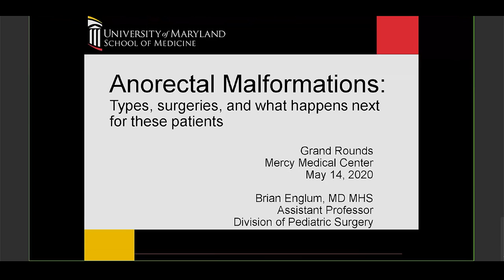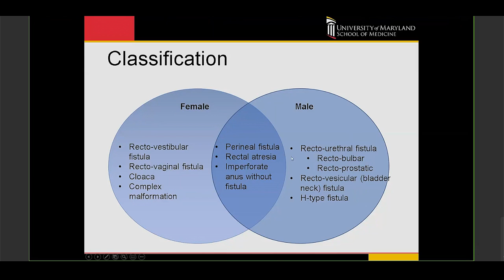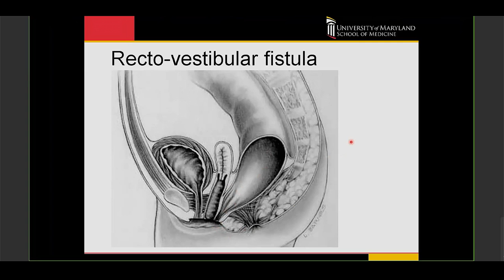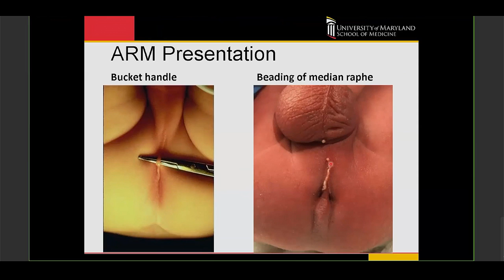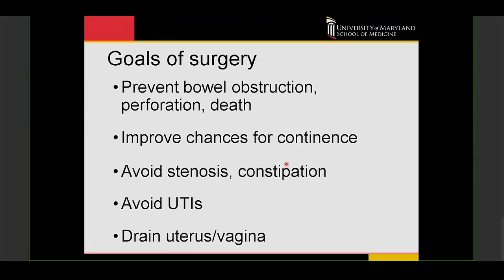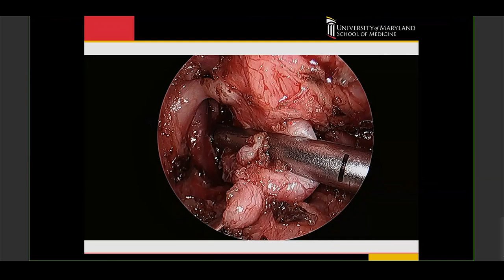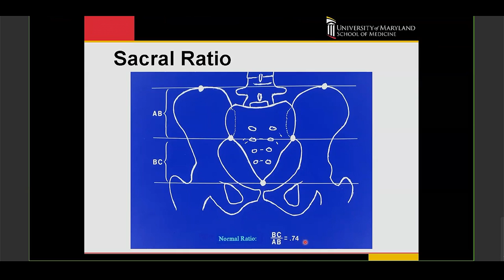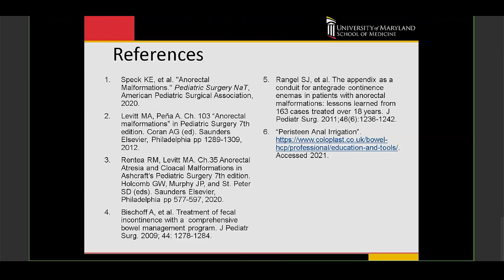Anorectal Malformation: Types, Surgeries, and Next Steps for Patients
Brian Englum, MD, assistant professor of surgery at the University of Maryland School of Medicine, discusses surgical solutions for anorectal malformation, a birth defect where the anus and the rectum don't develop correctly.

Learn more about the University of Maryland Children's Hospital's pediatric surgery and urology team.